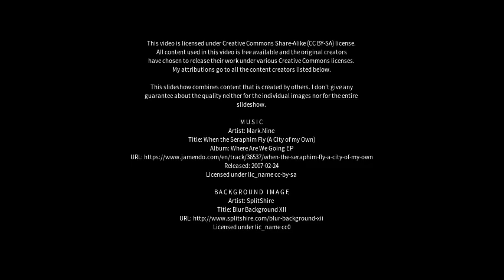Best places to visit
Best places to visit - Suicheng (China) Best places to visit - Slideshows from all over the world - City trips, nature pictures, etc.